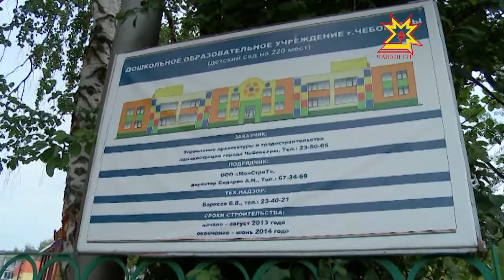В этом году в Чувашии появится 14 новых дошкольных учреждений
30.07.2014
Кто-то сдаст в срок, а кто-то просит перенести дату торжественного открытия. Премьер-министр республики Иван Моторин сегодня побывал с инспекцией во всех строящихся в Чебоксарах детских садах. Не все подрядчики работают идеально. Какие проблемы всплывают во время реконструкции и строительства новых дошкольных учреждений?